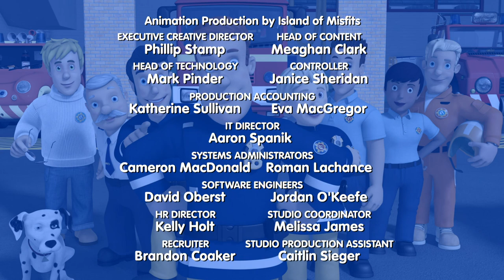Fireman Sam: Great Billboard of Fire | Series 12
Plot:
As Norman and Mike compete to promote their separate shows, Mike's electric billboard is suddenly on fire and rolling downhill towards a fuel truck.